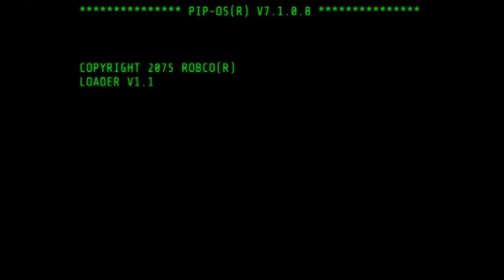Fallout 4 Episode 17